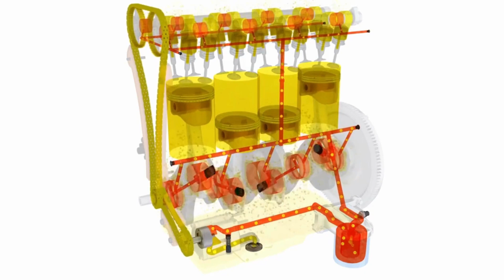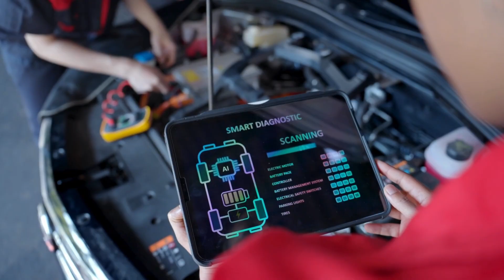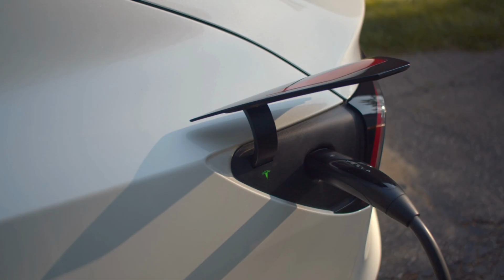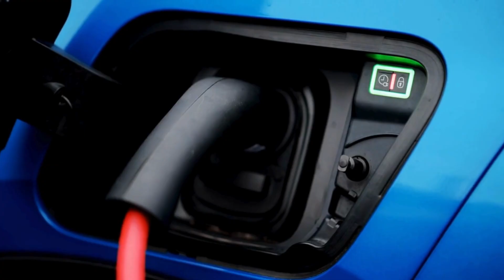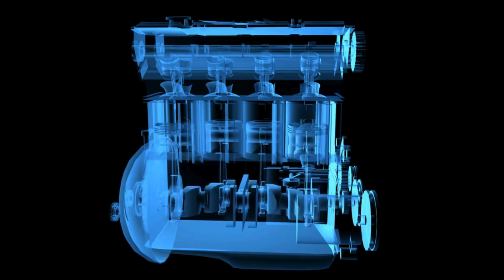BYD CEO Announces New All solid state batteries with 10 Minutes Charging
Trans